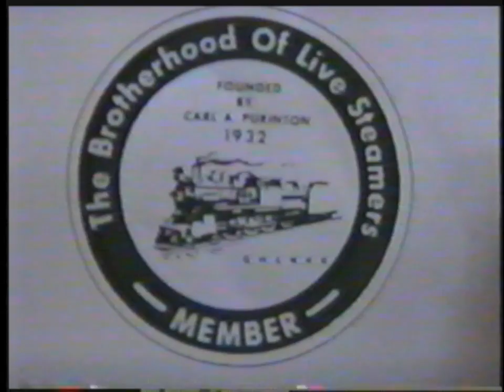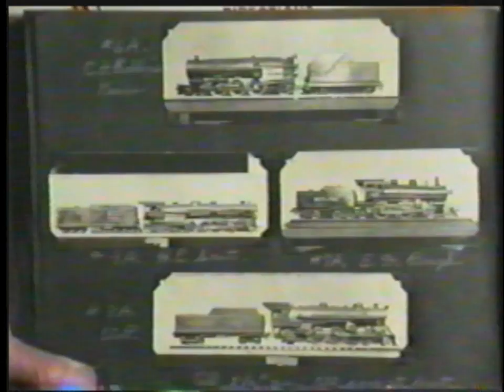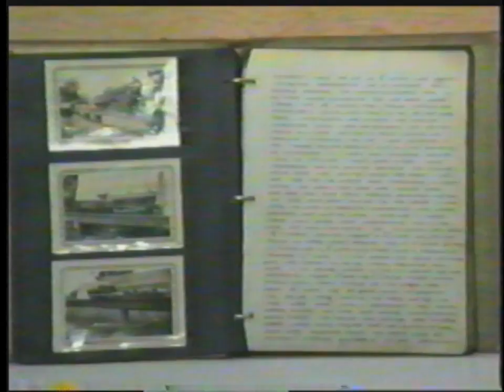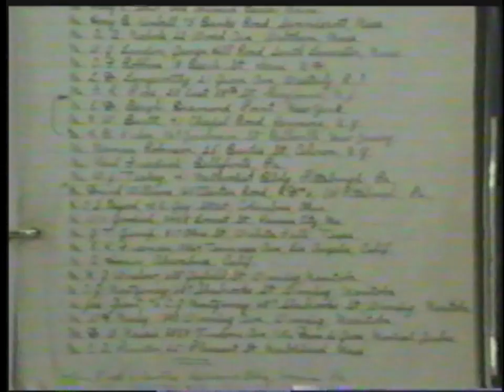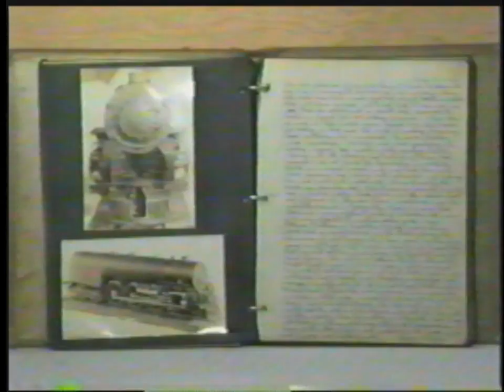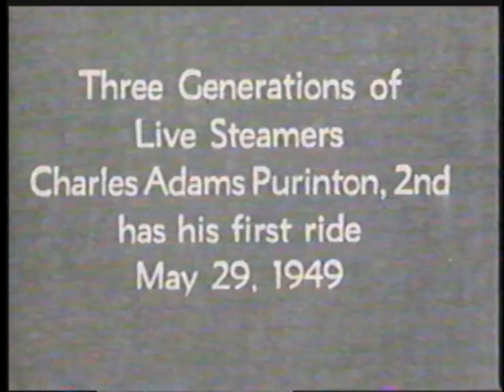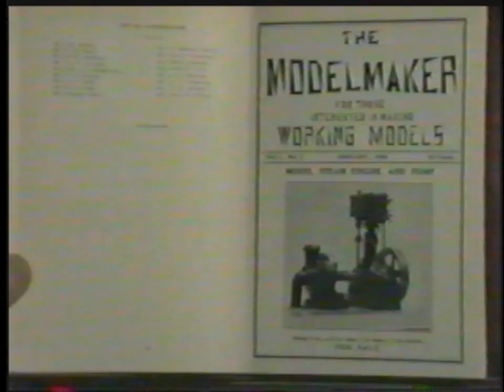Brotherhood Of Live Steamers -- 1930s to 1989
A very rare film with commentaries by gentlemen who formed the Brotherhood Of Live Steamers (BLS/IBLS) in the 1930s.  The film was transferred and newer video added by Joe Rice of New Life Productions.   Fortunately a member of the Golden Gate Live Steamers had the tape to preserve our history.

The video was originally known as: "Live Steam America -- The Early Years."